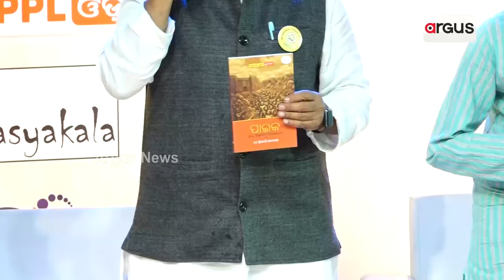ତ୍ରୈମାସିକ ପତ୍ରିକା 'ପରିଚୟ' ପକ୍ଷରୁ "ପରିଚୟ ସାହିତ୍ୟ ଉତ୍ସବ''ର ଶୁଭାରମ୍ଭ || Bhubaneswar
ତ୍ରୈମାସିକ ପତ୍ରିକା 'ପରିଚୟ' ପକ୍ଷରୁ "ପରିଚୟ ସାହିତ୍ୟ ଉତ୍ସବ''ର ଶୁଭାରମ୍ଭ। ଭୁବନେଶ୍ଵର ସ୍ଥିତ ନୃତ୍ୟଗୁରୁ କେଳୁଚରଣ ମହାପାତ୍ର ଏକାଡେମୀ ପ୍ରେକ୍ଷାଳୟରେ ଏହି ଜାତୀୟ ସ୍ତରୀୟ କାର୍ଯ୍ୟକ୍ରମ ଅନୁଷ୍ଠିତ ହୋଇଛି। କେନ୍ଦ୍ର ସାହିତ୍ୟ ଏକାଡେମୀ ସଭାପତି ଶ୍ରୀମାଧବ କୌଶିକ ଏହାକୁ ଉଦଘାଟନ କରିଛନ୍ତି।